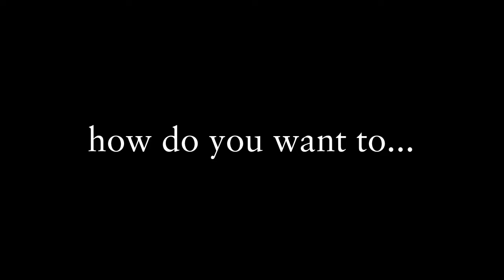welcome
A short 2 minute video to give you an idea on what we do and how we go about it..